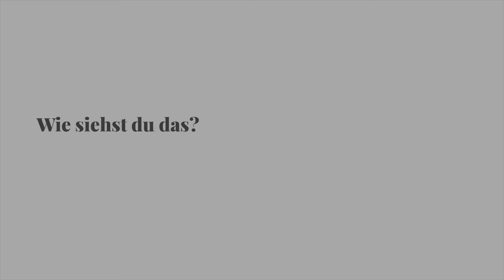Kamala Harris – Donald Trump | Anlayse derKörpersprache | Stefan Verra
Kamala Harris – Donald Trump:

Ihr ist ein grundlegender Körpersprachefehler unterlaufen. Wohl nicht zufällig. 🤷‍♀️🗣️

Allein durch ihre Körpersprache hat sie die Tür zu einer bestimmten Wählergruppe zugeschlagen. 🚪❌

Seine Körpersprache hat genau das erfüllt, was seine Fans von ihm erwarten. Und damit wird es eng für ihn. 🤨👏

Achte darauf, dass dir das nicht passiert. 👀